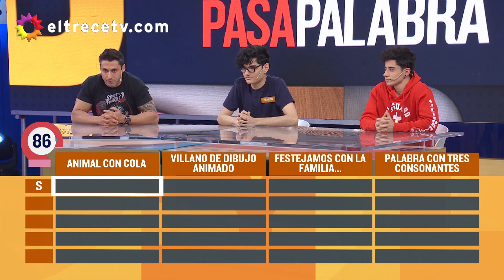¡Desopilante! Rocío Marengo opinó sobre los anuros: "¿Y por dónde hacen?"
Momento emitido el martes 24 de diciembre de 2019 en Pasapalabra.